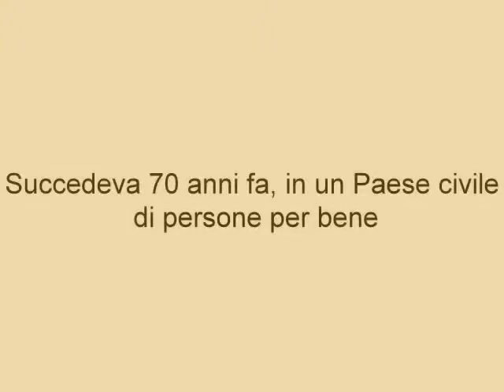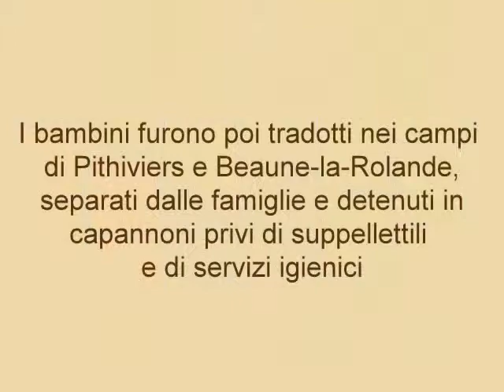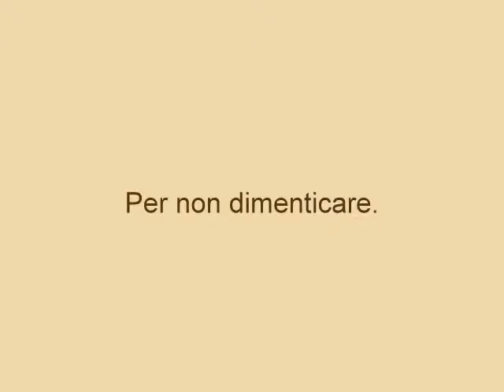Succedeva in un Paese civile popolato da persone per bene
Dal museo-memoriale "Cercil", Orléans, Francia, dedicato ai 4000 bambini arrestati, torturati, deportati e uccisi nel 1942.